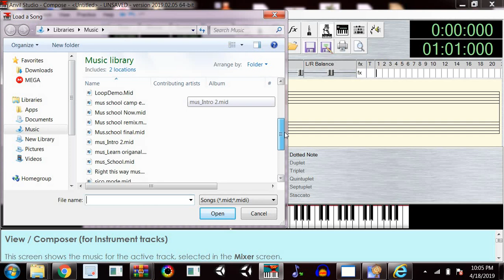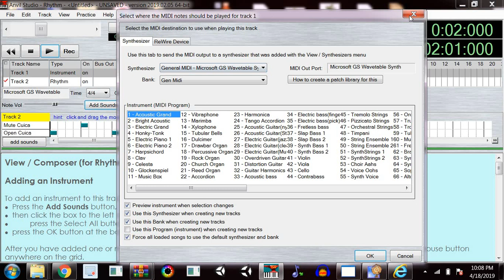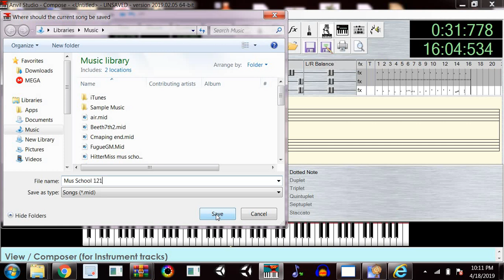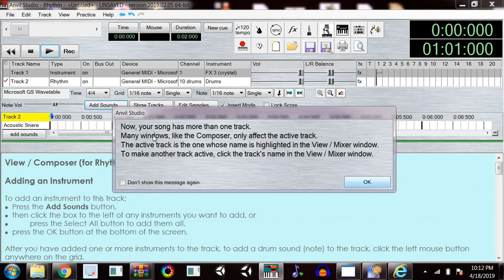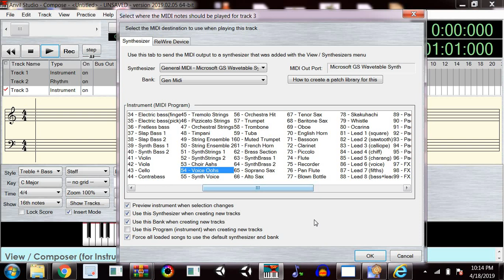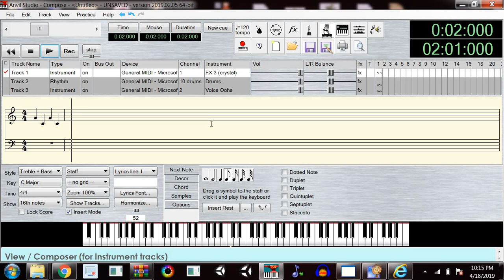How to make baldi music 🎵 | Baldi’s Basics In Education & Learning